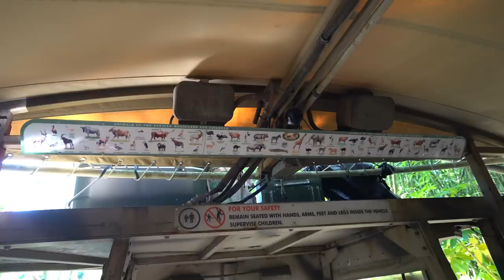Giving Some Love to Africa at Disney's Animal Kingdom!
We're going off the rails! This time we're continuing our series on appreciating Disney's Animal Kingdom. Up next is Africa - home to Kilimanjaro Safaris, Tusker House Restaurant, A Celebration of Festival of the Lion King, and so much more!